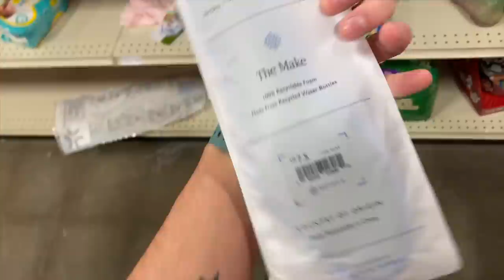Come Thrift With Me In Des Moines (feat. my Mom!) Thrifting for Items to Sell On Poshmark and Ebay